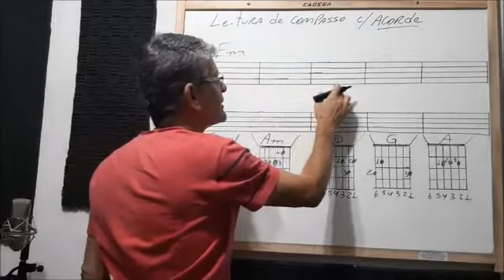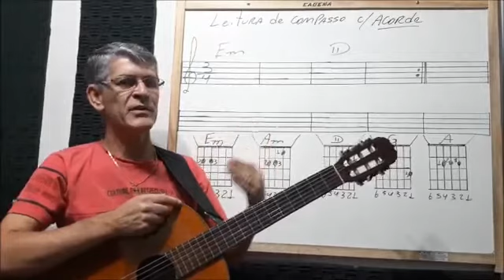MÚSICA - VIOLÃO - Prof. Eduardo - Aula 19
Aula 19 - Curso Música - Violão -  Professor Eduardo